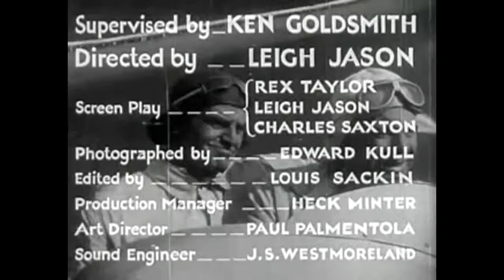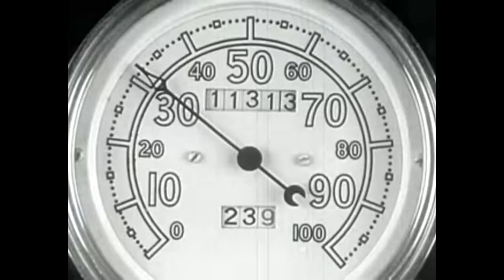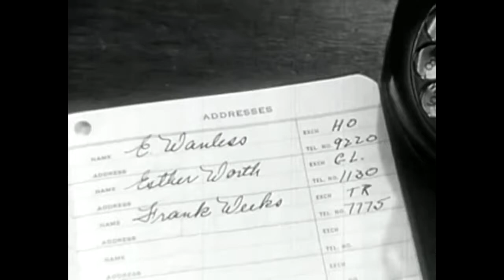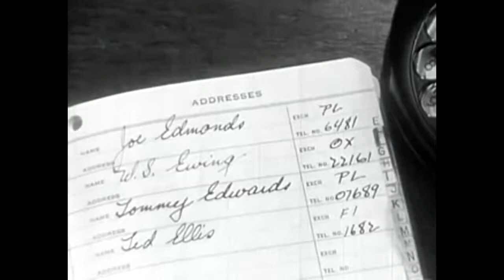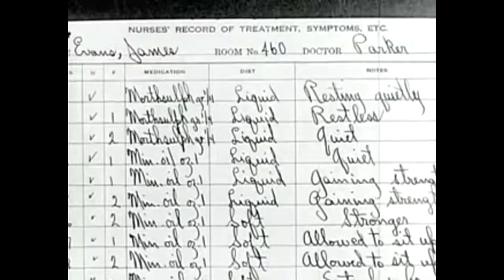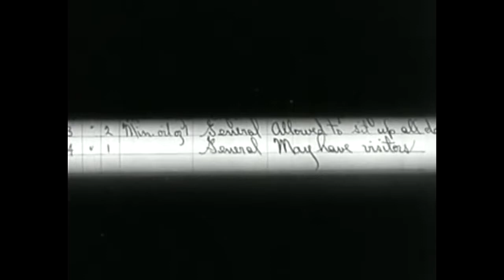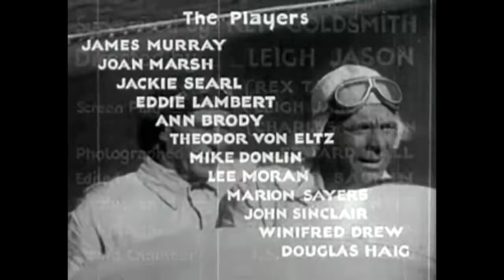High Gear (1933)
Starring James Murray, Joan sh, Jackie Searl, Eddie Lambert, Ann Brody, Theodore von Eltz, Lee Moran and ion Sayers. Directed by Leigh Jason. After hotshot race car driver k High.

k High Gear Sherrod has been a race car driver for the past five years and is now at the height of his career. His co-driver Ed is the widowed father of Jimmy. Ed promised his wife before.

Full title reads: The Stadium, Wembley. 1933s First Speedway Test. 55000 fans see England defeat Australia by 76 - 47pts in a-thrill-a-minute racing! Wembley, London. Australian.